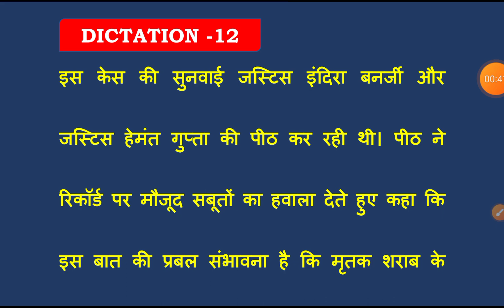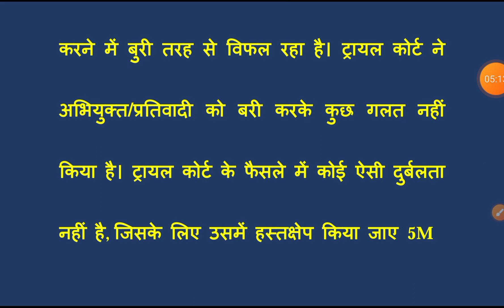@39/ Bihar Civil Court legal dictation// बिहार सिविल कोर्ट लीगल डिक्टेशन// 60 wpm Hindi dictation